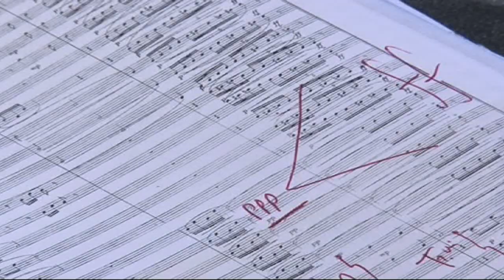SERVIZIO concerto scuola di musica pacicca di soverato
Concerto di fine anno dell' orchestra giovanile di fiati dell'Associazione Musicale "U.Pacicca" di Soverato, egregiamente diretta dal Maestro Luigi Tedesco,  appuntamento impreziosito, quest'anno,  dalla presenza di Andrea Giuffredi, trombettista di fama internazionale.